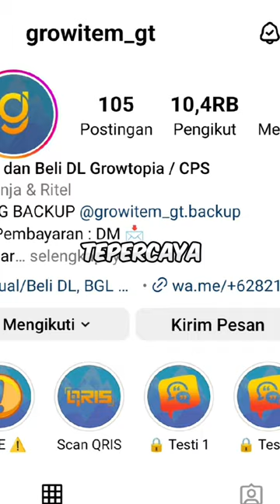DILUAR NALAR CUY !